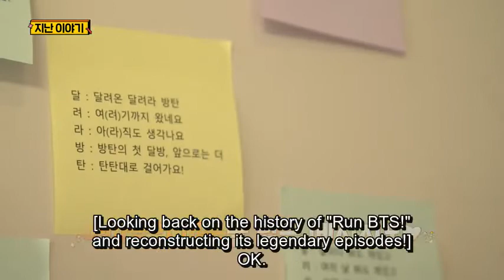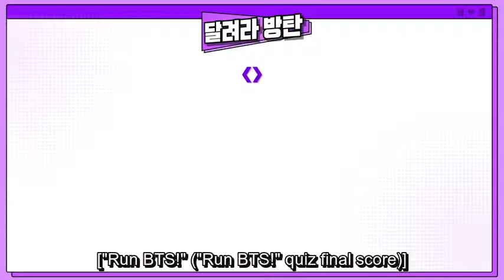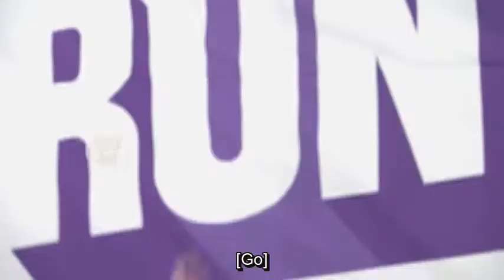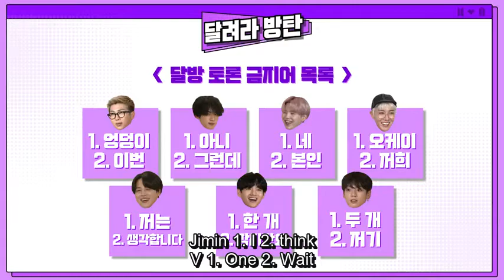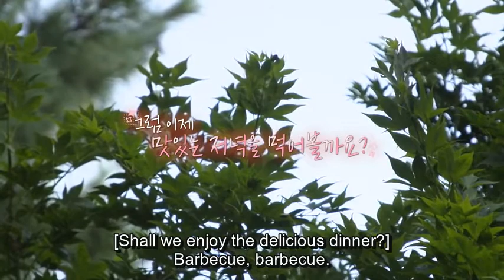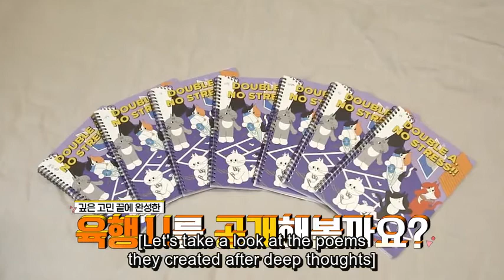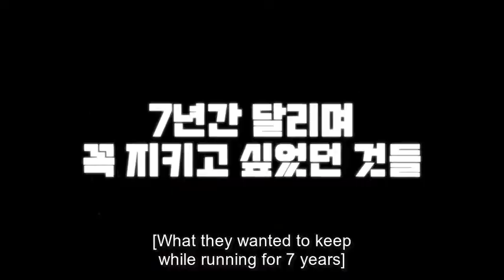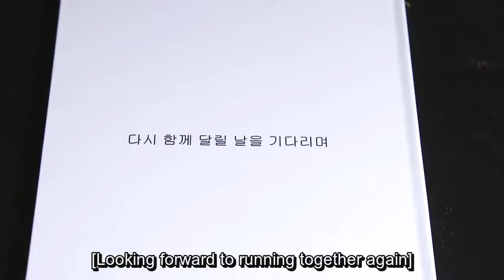[ENG SUB] RUN BTS EP.155